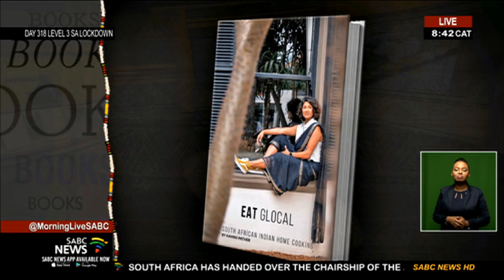Kamini Pather launches her first e-cookbook, Eat Glocal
The Food Network's, Girl Eat World host and one of South Africa's first MasterChef's, Kamini Pather, has launched her first e-cookbook, Eat Glocal.
The traditional Indian cuisine book is a collection of recipes that she grew up with and combined them with techniques or ideas that she experienced during her travels. The Girl Eat World foodie joins us via Zoom to share more on her book...